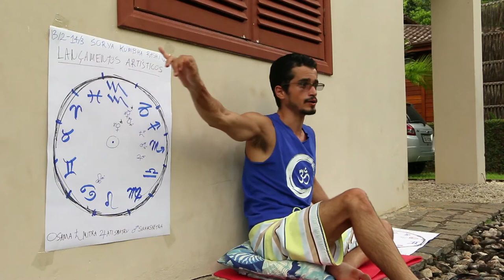Jyotish 2018 Kumbha Rashi: Lançamentos Artístico 03 (JAY NAMASTE 3)